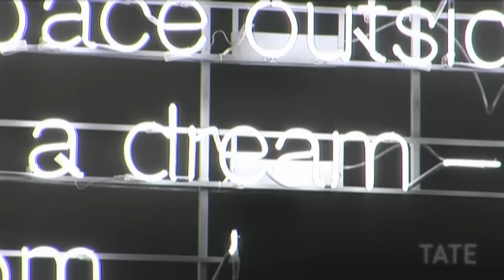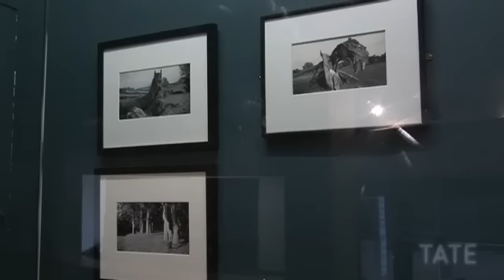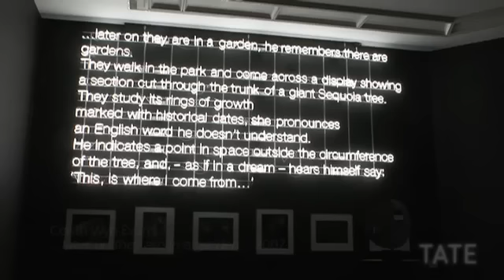The Dark Monarch at Tate St Ives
Cultural commentator and exhibition co-curator Michael Bracewell welcomes us to Tate St Ives for The Dark Monarch, a show that explores the influence of folklore, mysticism, mythology and the occult on art in Britain. In this film, Bracewell introduces the major themes of the exhibition by looking at eerie landscape photographs by Paul Nash, a complex painting by contemporary artist Clare Woods, and a haunting film by Derek Jarman.